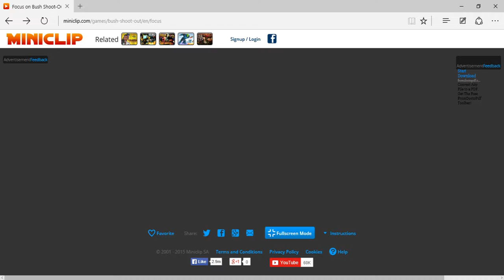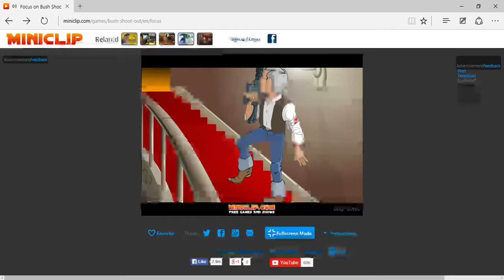Ray plays Bush Shoot-Out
Fucking cheating ass shit made me lose at the end, it always gets so damn hard then, but yeah here's me playing this motherfucker.